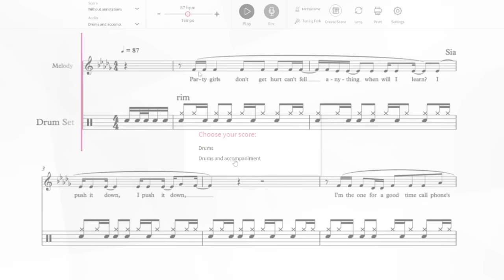Sia - Chandelier - Drum Cover | By TheKays & Tomplay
We are back with another drum cover, but this time together with Tomplay, we are covering their arranged version of Sia - Chandelier while playing along with their application.

 Tomplay offers hundreds of rock, pop, jazz and world music interactive sheet music arranged in multiple levels for all drummers!

Drum with Tomplay and make the most out of the following features:

1. Play along feature: practise and play along with a high quality recording of the rest of the Band!

2. Sheet music available on multiple difficulty levels.

3. Too fast for you? Adapt the tempo to your level

4. Add annotations and print your scores as many times as you want!

5. Record yourself and playback your performance.

→ About Us ←

Hey! We are Kevin and Klaudia and we produce drum film covers :) We love cinematography and drumming in particular, so we decided to combine our passions and create these videos.

Klaudia is a self taught drummer and has been playing the drums since 2011. The drum kit used in these videos is called Alesis Strike Pro!

→ Music ←

Sia - Chandelier (Accompainment by Tomplay)